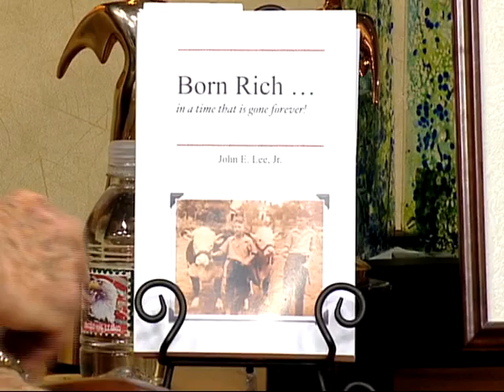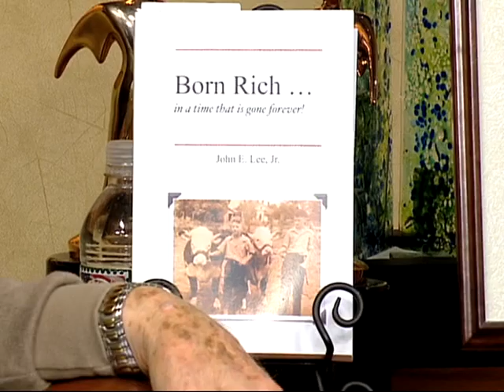VIM 3/3/16 Who's Who with John Lee